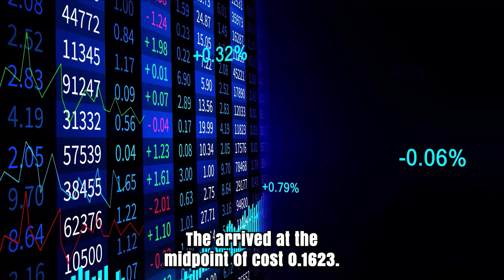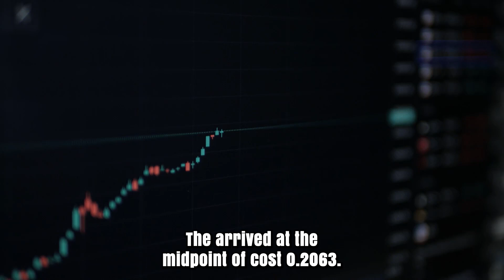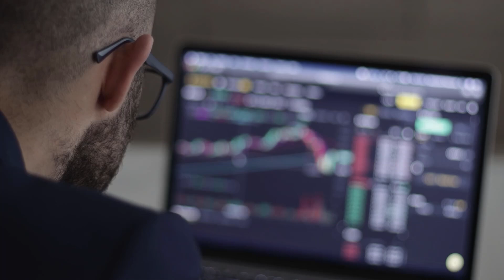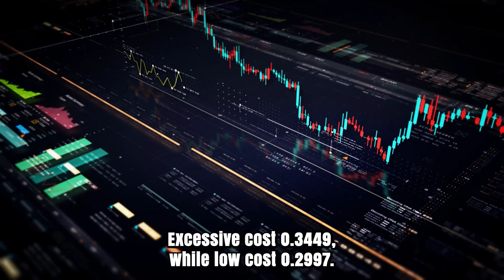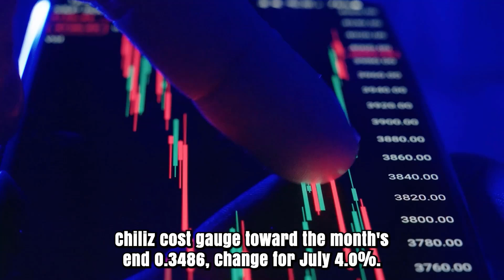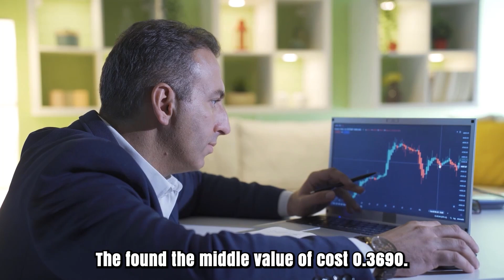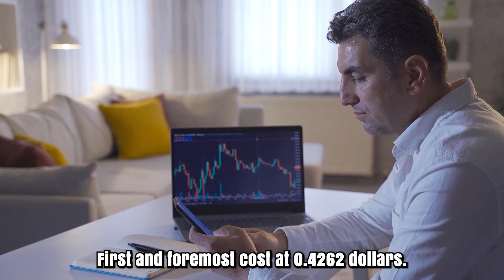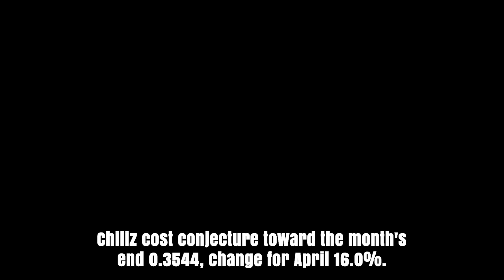CHZ IN 2025 WILL SHOCK EVERYONE?? HERE'S WHY - CHILLIZ PRICE PREDICTIONS & UPDATES